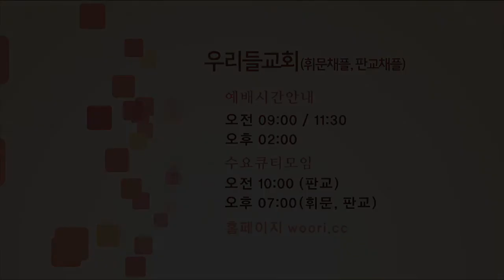내 탓이로다 | 우리들교회 김양재 목사 [주일예배 / 설교]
설교 제목 : 내 탓이로다

성경 구절 : 사무엘상 22장 1절~23절

1. 그러므로 다윗이 그 곳을 떠나 아둘람 굴로 도망하매 그의 형제와 아버지의
    온 집이 듣고 그리로 내려가서 그에게 이르렀고
2. 환난 당한 모든 자와 빚진 모든 자와 마음이 원통한 자가 다 그에게로 모였고
    그는 그들의 우두머리가 되었는데 그와 함께 한 자가 사백 명 가량이었더라
3. 다윗이 거기서 모압 미스베로 가서 모압 왕에게 이르되 하나님이
     나를 위하여 어떻게 하실지를 내가 알기까지 나의 부모가 나와서 당신들과
     함께 있게 하기를 청하나이다 하고
4. 부모를 인도하여 모압 왕 앞에 나아갔더니 그들은 다윗이 요새에
    있을 동안에 모압 왕과 함께 있었더라
5. 선지자 갓이 다윗에게 이르되 너는 이 요새에 있지 말고 떠나 유다 땅으로
    들어가라 다윗이 떠나 헤렛 수풀에 이르니라
6. 사울이 다윗과 그와 함께 있는 사람들이 나타났다 함을 들으니라 그 때에
    사울이 기브아 높은 곳에서 손에 단창을 들고 에셀 나무 아래에 앉았고 모든
    신하들은 그의 곁에 섰더니
7. 사울이 곁에 선 신하들에게 이르되 너희 베냐민 사람들아 들으라 이새의
    아들이 너희에게 각기 밭과 포도원을 주며 너희를 천부장, 백부장을
    삼겠느냐
8. 너희가 다 공모하여 나를 대적하며 내 아들이 이새의 아들과 맹약하였으되
     내게 고발하는 자가 하나도 없고 나를 위하여 슬퍼하거나 내 아들이 내
     신하를 선동하여 오늘이라도 매복하였다가 나를 치려 하는 것을 내게
     알리는 자가 하나도 없도다 하니
9. 그 때에 에돔 사람 도엑이 사울의 신하 중에 섰더니 대답하여 이르되 이새의
    아들이 놉에 와서 아히둡의 아들 아히멜렉에게 이른 것을 내가 보았는데
10. 아히멜렉이 그를 위하여 여호와께 묻고 그에게 음식도 주고 블레셋 사람
      골리앗의 칼도 주더이다
11. 왕이 사람을 보내어 아히둡의 아들 제사장 아히멜렉과 그의 아버지의
      온 집 곧 놉에 있는 제사장들을 부르매 그들이 다 왕께 이른지라
12. 사울이 이르되 너 아히둡의 아들아 들으라 대답하되 내 주여 내가 여기
      있나이다
13. 사울이 그에게 이르되 네가 어찌하여 이새의 아들과 공모하여 나를
      대적하여 그에게 떡과 칼을 주고 그를 위하여 하나님께 물어서 그에게
      오늘이라도 매복하였다가 나를 치게 하려 하였느냐 하니
14. 아히멜렉이 왕에게 대답하여 이르되 왕의 모든 신하 중에 다윗 같이
      충실한 자가 누구인지요 그는 왕의 사위도 되고 왕의 호위대장도 되고
      왕실에서 존귀한 자가 아니니이까
15. 내가 그를 위하여 하나님께 물은 것이 오늘이 처음이니이까 결단코
       아니니이다 원하건대 왕은 종과 종의 아비의 온 집에 아무것도 돌리지
       마옵소서 왕의 종은 이 모든 크고 작은 일에 관하여 아는 것이 없나이다
       하니라
16. 왕이 이르되 아히멜렉아 네가 반드시 죽을 것이요 너와 네 아비의 온 집도
      그러하리라 하고
17. 왕이 좌우의 호위병에게 이르되 돌아가서 여호와의 제사장들을 죽이라
      그들도 다윗과 합력하였고 또 그들이 다윗이 도망한 것을 알고도 내게
      알리지 아니하였음이니라 하나 왕의 신하들이 손을 들어 여호와의
      제사장들 죽이기를 싫어한지라
18. 왕이 도엑에게 이르되 너는 돌아가서 제사장들을 죽이라 하매 에돔 사람
      도엑이 돌아가서 제사장들을 쳐서 그 날에 세마포 에봇 입은 자
      팔십오 명을 죽였고
19. 제사장들의 성읍 놉의 남녀와 아이들과 젖 먹는 자들과 소와 나귀와 양을
       칼로 쳤더라
20. 아히둡의 아들 아히멜렉의 아들 중 하나가 피하였으니 그의 이름은
       아비아달이라 그가 도망하여 다윗에게로 가서
21. 사울이 여호와의 제사장들 죽인 일을 다윗에게 알리매
22. 다윗이 아비아달에게 이르되 그 날에 에돔 사람 도엑이 거기 있기로 그가
       반드시 사울에게 말할 줄 내가 알았노라 네 아버지 집의 모든 사람
       죽은 것이 나의 탓이로다
23. 두려워하지 말고 내게 있으라 내 생명을 찾는 자가 네 생명도 찾는 자니
       네가 나와 함께 있으면 안전하리라 하니라